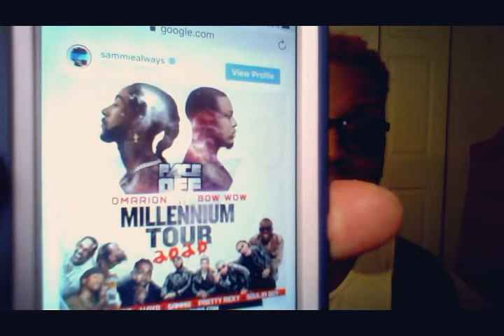Chalaki Thoughts #40: Omarion Gets The Last Laugh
Copy right fair use notice Title 17, US Code (Sections 107=118 of the copyright law) All the Media in this video is used for the purpose of review & commentary under terms of fair use. All footage, music, & images used belong to their respective companies."